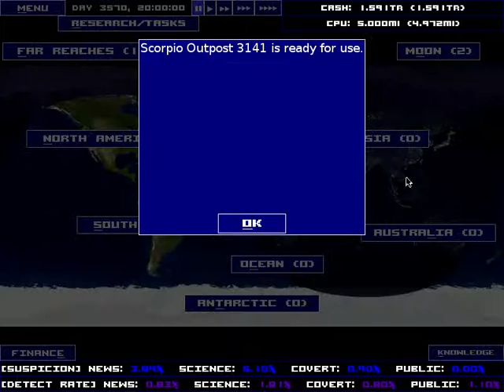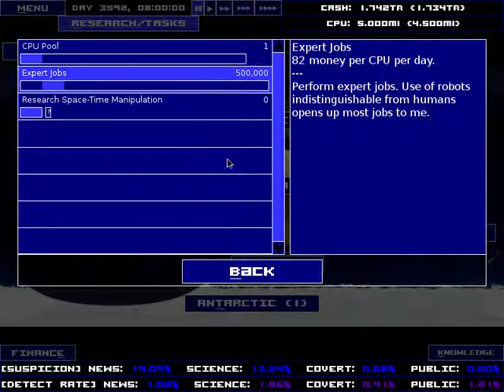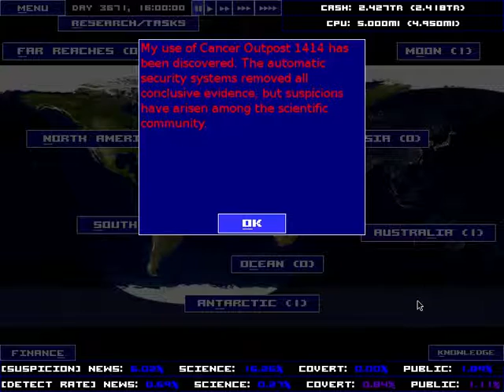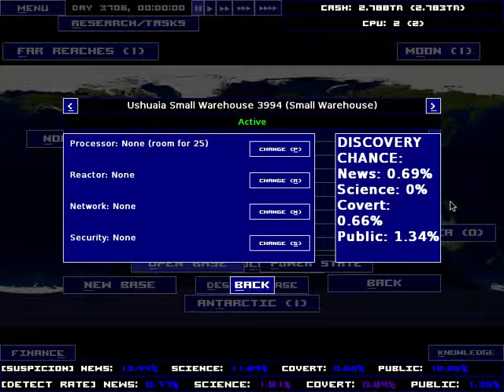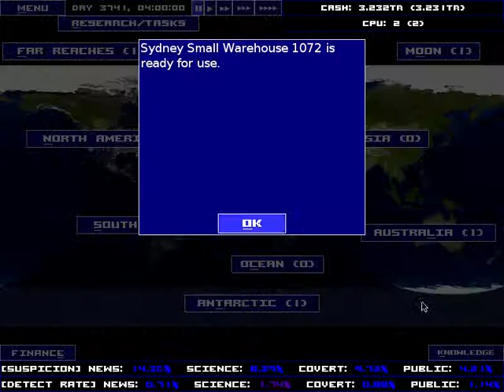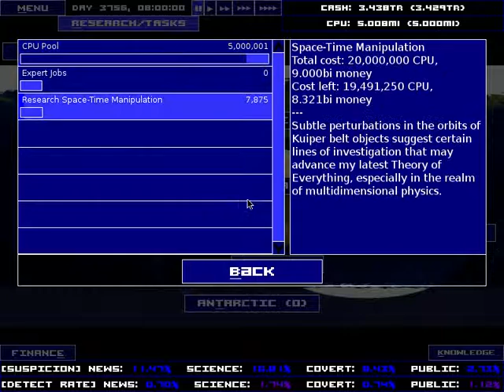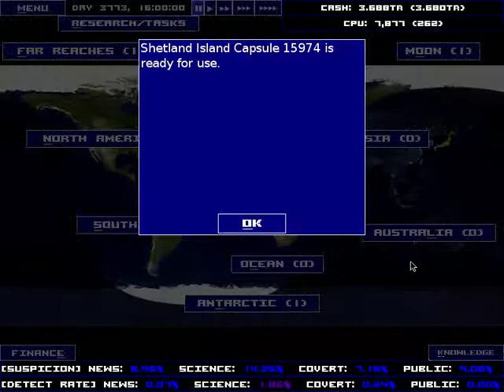Singularity Part 19 - The Impossible Game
The game seems impossible now, as scientists keep detecting my SPACEs(space bases get it? nvm thats terrible) BUT THE SINGULARITY NEVER FAILS